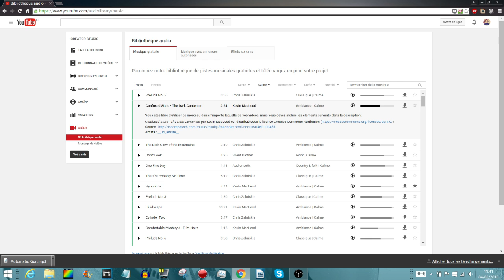COMMENT TROUVER DE BELLES MUSIQUES FACILEMENT [TUTO] [HD]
Salut tout le monde c'est IceRainboww on se retrouve pour une vidéo vous permettant de trouver des belles musiques pour vos montages !

Des questions ? N'hésites pas !